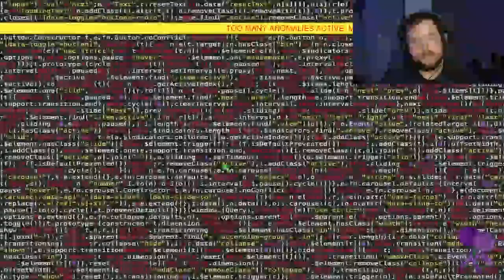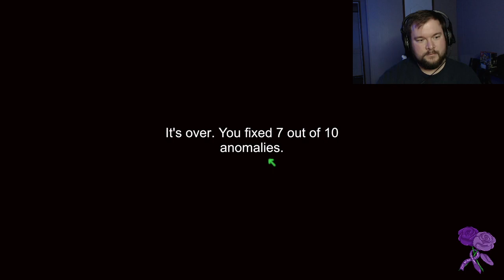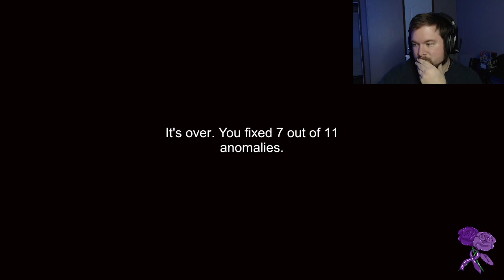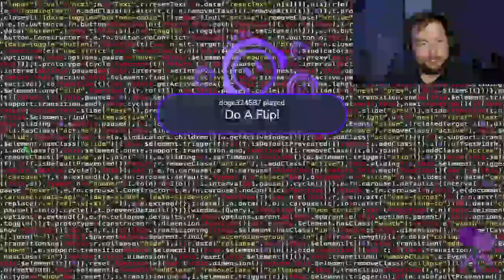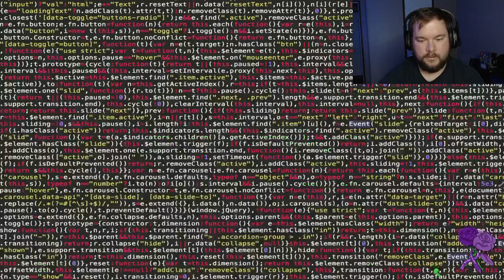Community Day Stream! Bring on the Fun! Part 2